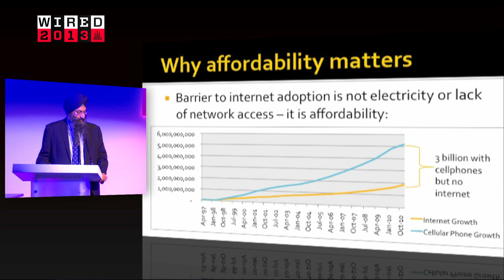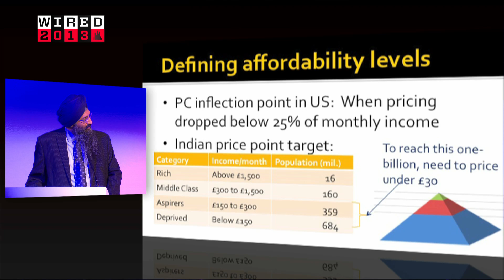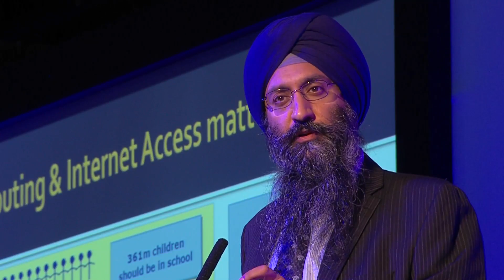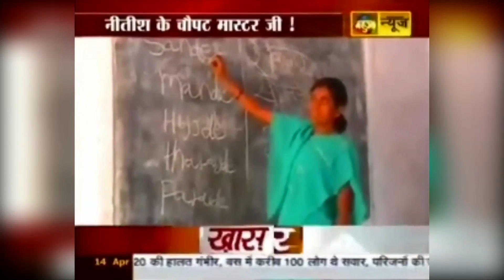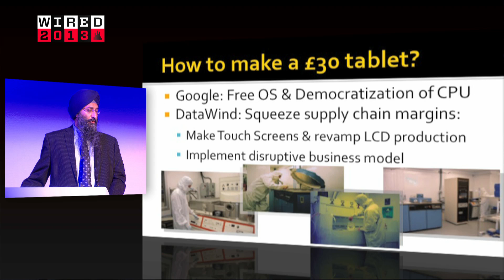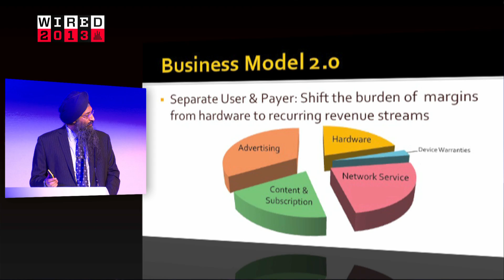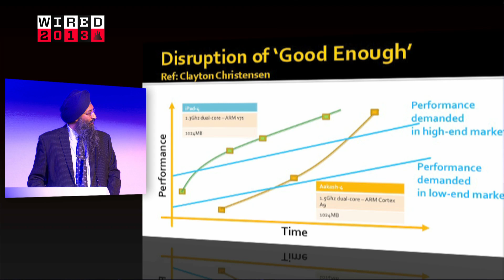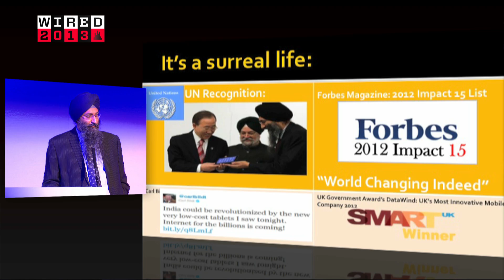Datawind's £29 Aakash Android Tablet Planned for UK This Year | WIRED 2013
Suneet Singh Tuli: creator of India's groundbreaking £25 Aakash tablet computer. The entry-level model of the Aakash budget tablet, which is revolutionising education in the developing world, should be available to buy online in the UK for £29.99 by the end of the year.